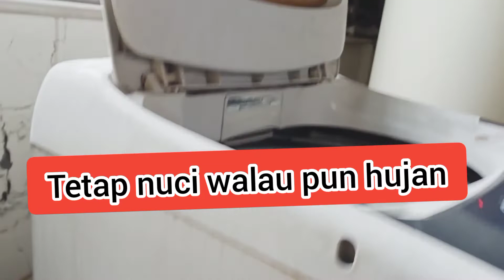Walau pun hujan tetap mencuci, bersyukur nucinya menggunakan mesin cuci